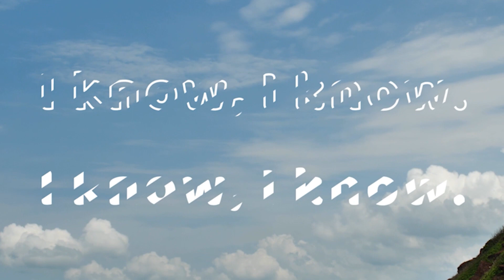Scout Staves Unleashed: Exploring Scout Stave History, Crafting, and Essential Skills - Video 3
Join me on a captivating journey into the heart of scout in this episode of Scout Staves Unleashed! In this sneak peek from our upcoming series installment, we delve into the rich history of scout staves, uncovering tales of their significance from the early days of scouting. Learn about the incredible Eiffel Tower crafted by French scouts and explore how these staves serve as gateways to essential scouting and life skills. Embark on a path of skill-building, camaraderie, and adventure as we dive into the past to shape our scouting future. Don't miss out on this exclusive preview!